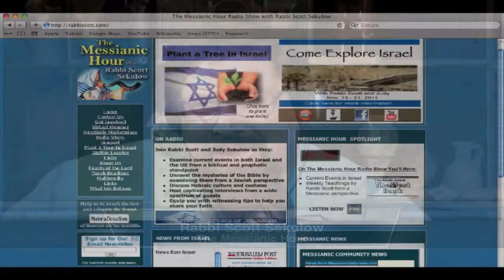The Messianic Hour 9-8-12 Part 2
Rabbi Scott interviews Rabbi Eric Tokajer of the Messianic Daily News